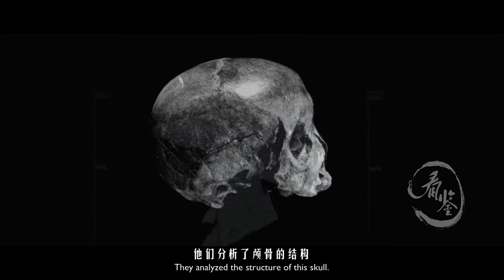Fragrant Imperial Concubine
There are so many tales and legends about the Fragrant Imperial Concubine. So, who on earth is the real Fragrant Imperial Concubine in China’s history? Next, 100 Seconds will tell you about it!